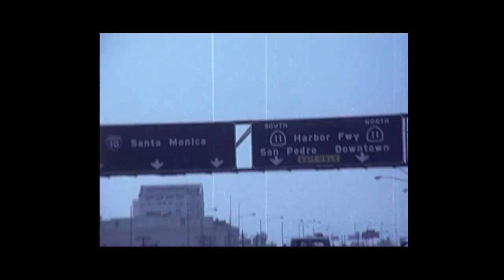SHIRE - Interview with Alan Santalesa! |Hollywood stories, music, + more!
On this one we talk with our buddy Alan from Shire, Motorcycle Boy and Edan!